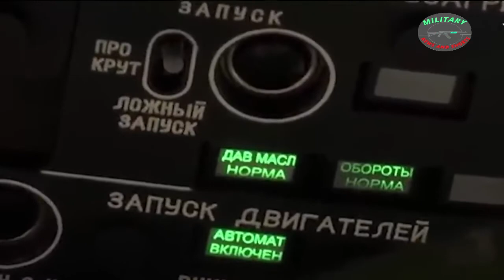Russian helicopter destroy 'Ukrainian tank'